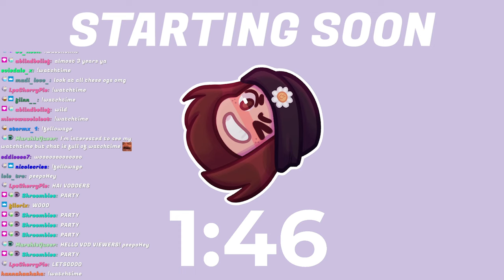Aimsey Vods - MY GIRLFRIEND TEACHES ME STARDEW VALLEY (w/ Guqqie) [2/18/2023]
Stream was live at February 18th 2023, and was originally called "MY GIRLFRIEND TEACHES ME STARDEW VALLEY (w/ Guqqie)".

Note: This channel is not ran by Aimsey, and is no way official. We're just a couple of fans wanting to preserve Aimseys streams.